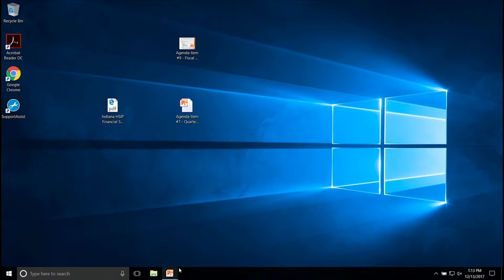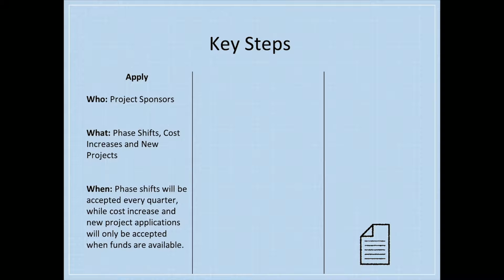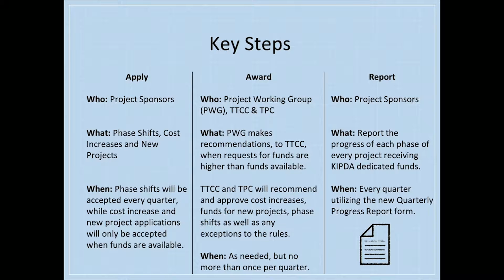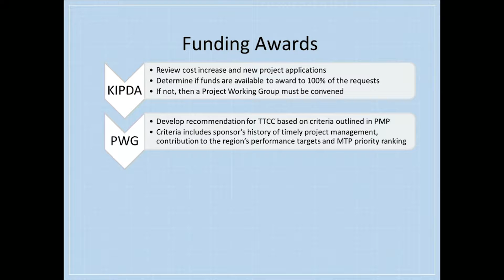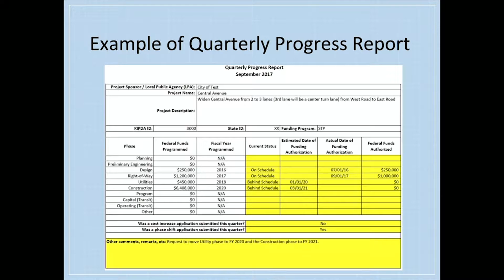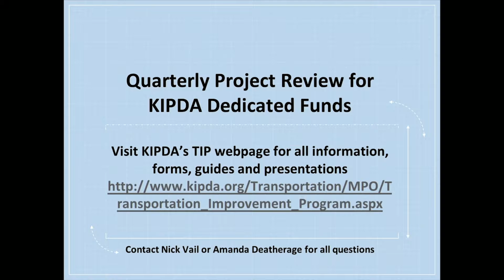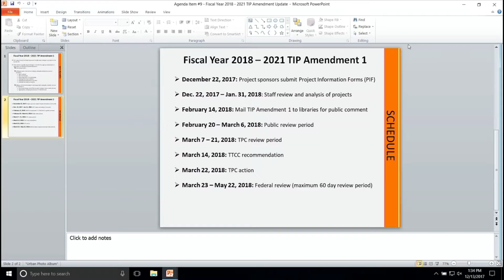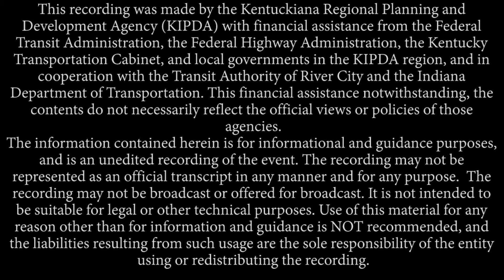December 2017 TTCC and TPC Meeting